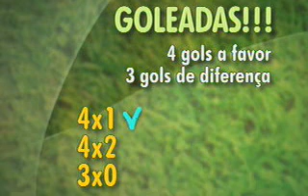Goleadas históricas, que marcaram época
As maiores goleadas da história do futebol